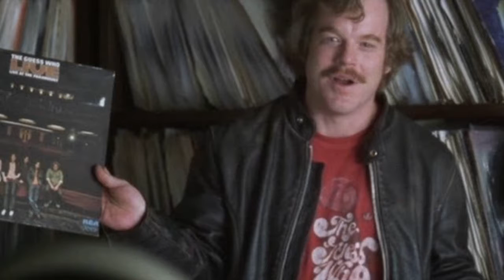PHILIP SEYMOUR HOFFMAN TRIBUTE